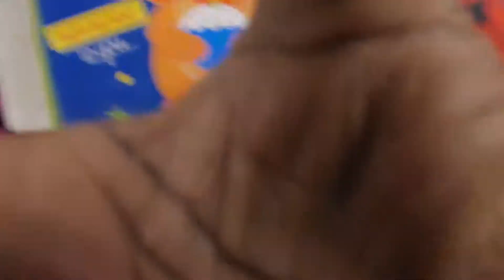"Old Town Road " Portrait Acrylic Painting Time Lapse ;Sam ; armahart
Hey  there,Its Sam. I got inspired by the story of the old town road lyrics lil nas x and cyrus collab " to create this acrylic painting portrait that reflects my own journey  .

 Music Credit  ; Old town road Remix , lil  Nas x ,cyrus,horse in the back

 Get /Inquire about your own portrait.Rates are flexible @

 To shop  ; for more of my art  , journey, prints & originals

Sam